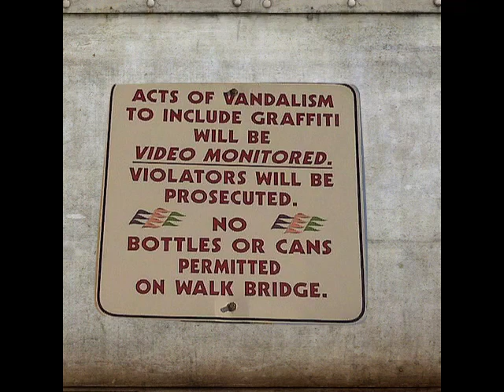blue flowers graffitti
after effects video